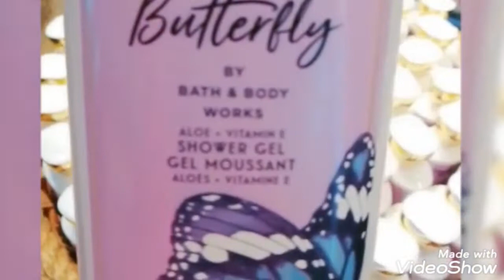Going to Avenues Mall with friends